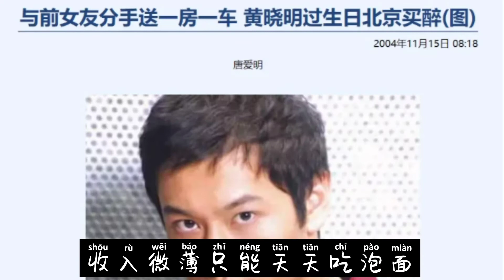黄晓明与杨颖，桃李春风一杯酒，江湖夜雨十年灯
最近黄晓明和杨颖又上了新闻头条
很多人对两人这段有了十年的感情津津乐道
大家只看见了八卦，而我看见了两人背后的坎坷
其实黄晓明和杨颖都是苦命人
黄晓明刚毕业时，收入微薄只能天天吃泡面
没有人关心他，
幸好旅行飞机上一位女星的包不小心落在他身上
而黄晓明的幽默和年轻的面庞
让这次意外升华成了一次改变自己命运的机会
之后很久，黄晓明为了能够体现男人
自强的那一面而又选择了独自上路
而杨颖人生初期和黄晓明的没有差别
在彷徨不知何处去的时候
杨颖遇见了黄晓明
那时候C位的是黄晓明
不知不觉中十年过去了，如今C位的已然是杨颖
正如桃李春风一杯酒，江湖夜雨十年灯
两位逆袭成功的男女，下一步该怎么走呢?
应该会给渴望逆袭，只进不退的人很多领悟吧